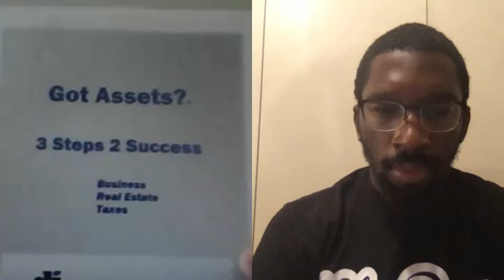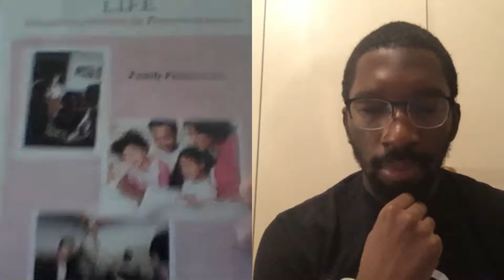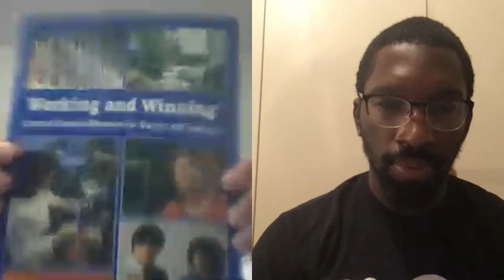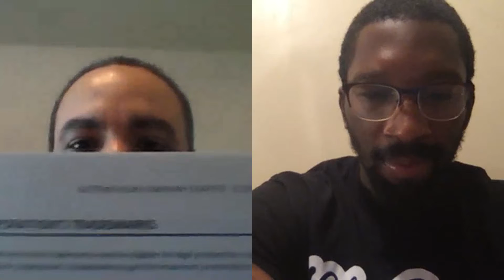Urban X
D.J. "The Money Coach " interview with Malcom